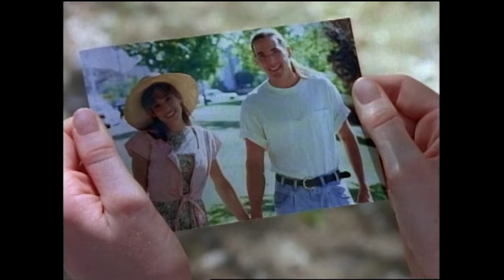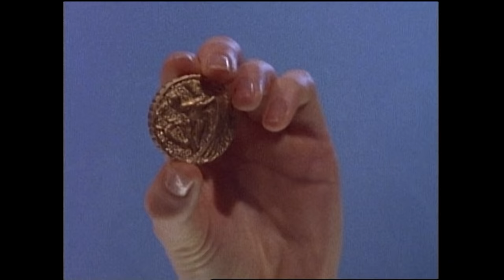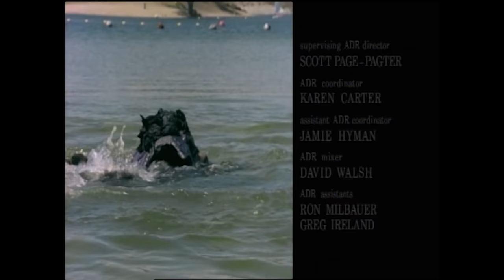Changing of the Zords, Part I | Mighty Morphin | Full Episode | S03 | E19 | Power Rangers Official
Zedd and Rita capture Ninjor and his power source with plans to activate a set of dormant Zords.